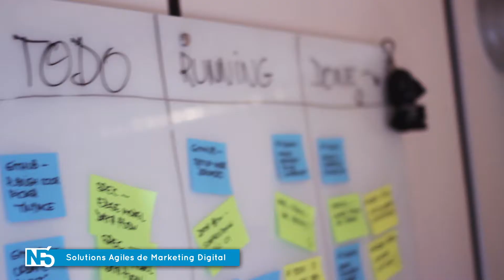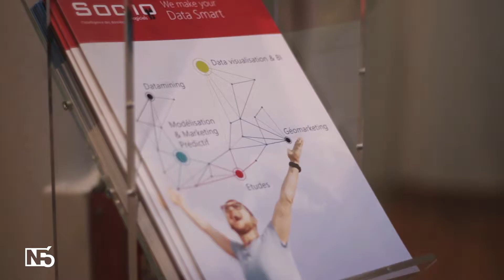CORPORATE - NP6 - Nouveaux locaux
Vidéo réalisée pour la société NP6, éditeur du logiciel MailPerformance, pour promouvoir leurs nouveaux locaux, situés à Bordeaux et à Paris.